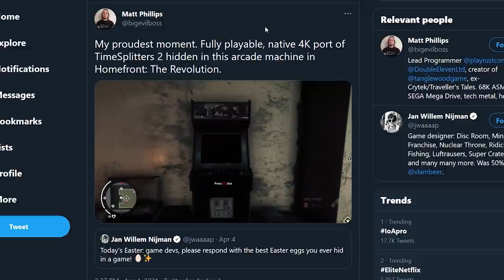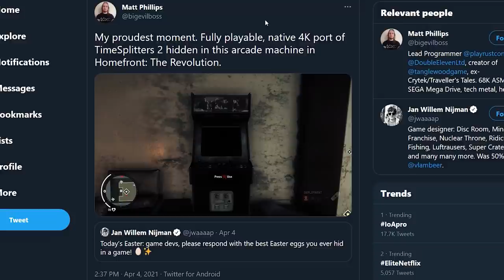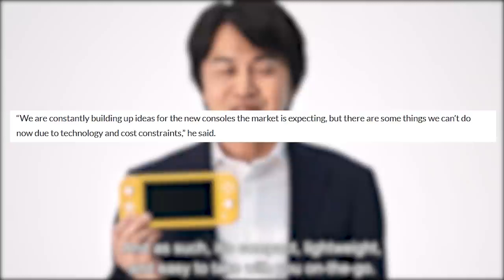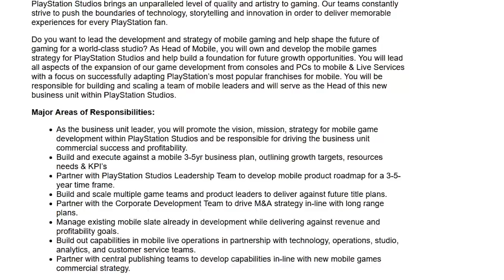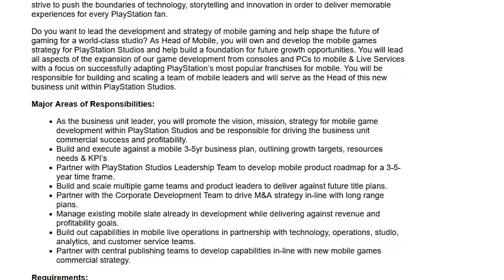Nintendo pensa a NUOVI GIOCHI e CONSOLE, Sony approda su Smartphone con GOW e Uncharted? | TG Poro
00:00 Intro
00:56 Novità su No More Heroes 3
01:42 Timesplitters 2 in 4K dentro Homefront
02:25 la nuova stretegia di Nintendo: IP e Console
04:57 Sony: GOW e Uncharted in Mobile?
07:25 Outro